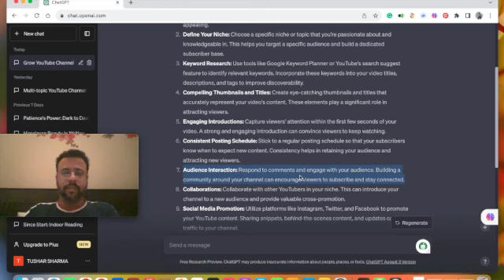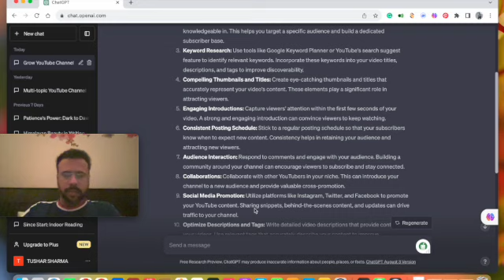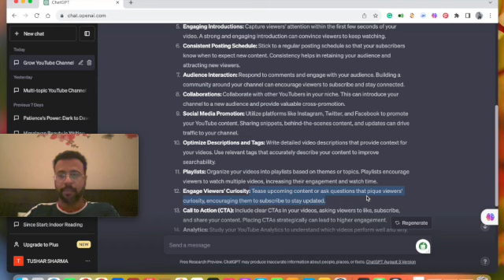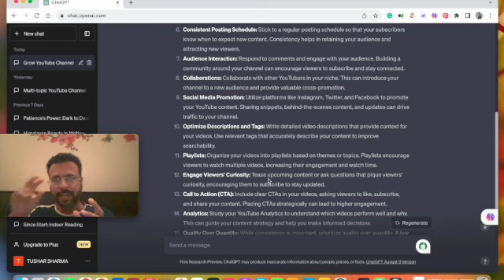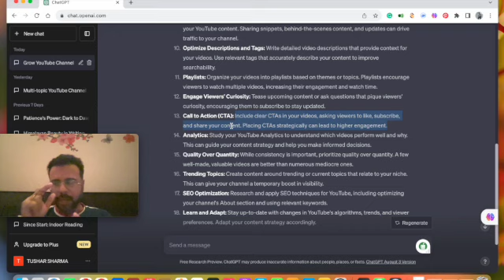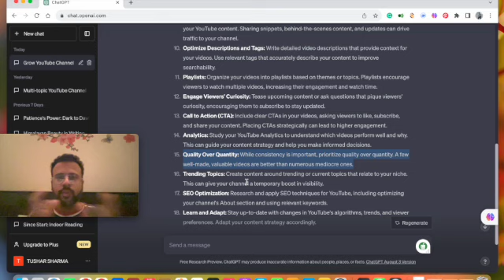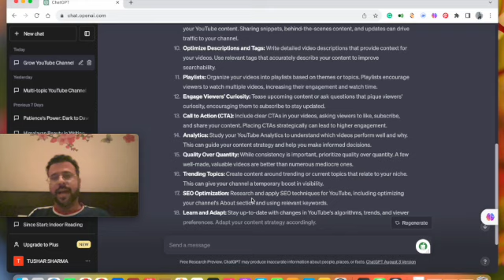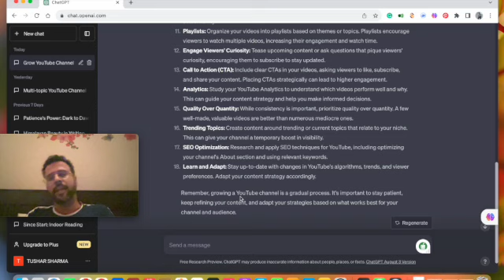ChatGPT - AI Ne Diya Apne YouTube Channel Ko Grow Karne Ka Raaz | PART - 2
"Apne Naye YouTube Channel ko Kaise Grow Karein | ChatGPT AI Ne Bataya Tarika" PART - 2

Namaste YouTube creators! Aapke liye laye hain hum ek zabardast video, jisme hum discuss karenge ki kaise aap apne naye YouTube channel ko tezi se grow kar sakte hain. Is video mein, humne ChatGPT AI ka saath liya hai jo aapko step-by-step guide karega ki kaise aap apne content ko target audience tak pohochana aur apne channel ko popular banane mein madad kar sakta hai.

Is video mein humne cover kiya hai:
- Apne channel ke liye target audience ka chunav kaise karein
- High-quality aur engaging content create karein
- SEO ka istemal karke video ko optimize kaise karein
- Social media aur dusre platforms ka istemal karke apne channel ko promote kaise karein

Agar aap bhi curious hain ki apne channel ko kaise grow kiya jaye, toh yeh video aapke liye hai! Video dekhein aur apne YouTube journey ko successful banayein. Dhanyavaad!